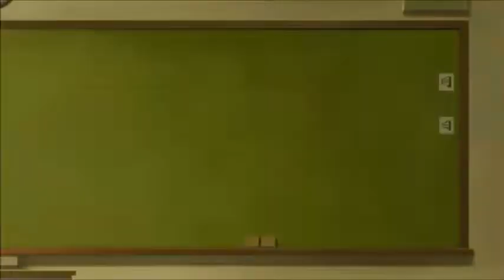Love Live! Nijigasaki High School Idol Club Episode 6 Reaction & Review